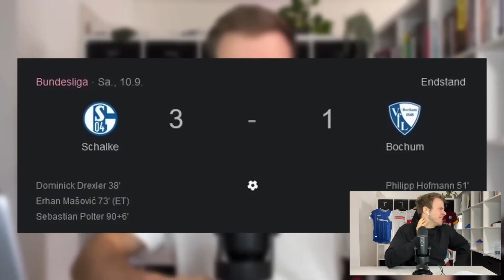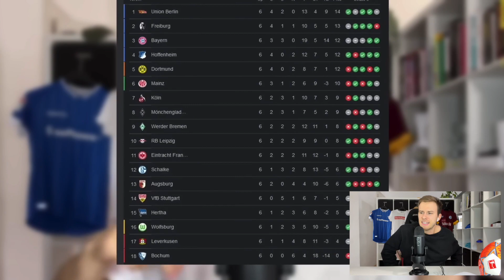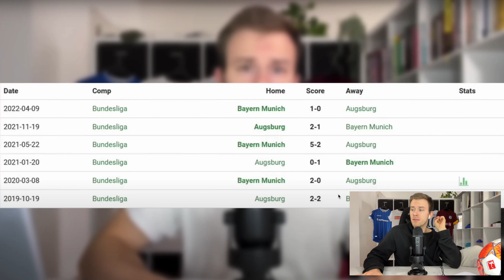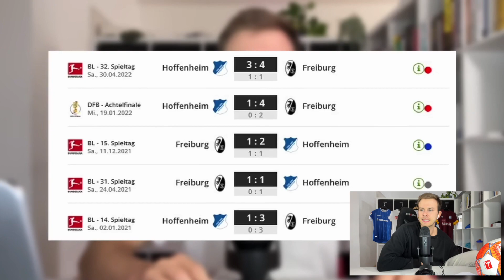Ich Reagiere Auf Meine UNFASSBAR SCHLECHTE Prognose vom 7. Bundesliga Spieltag! 😂😬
Wie sehr will ich mich blamieren? Ich so: JA MAN!!!
7. Spieltag der Bundesliga einfach lost von mir...

Wollt ihr ab jetzt ne Bestrafung sehen? Schreibt's in die Kommentare!!

- Fabi

- Fabi